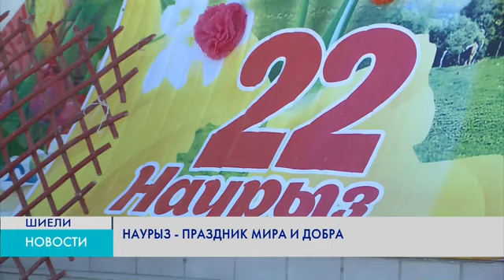Наурыз - праздник мира и добра